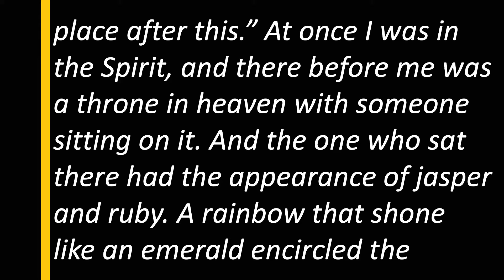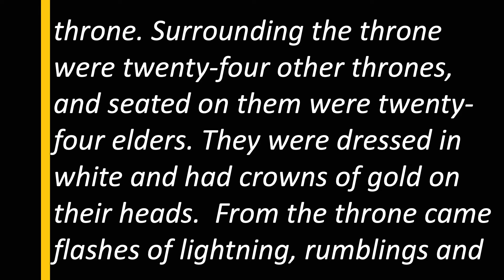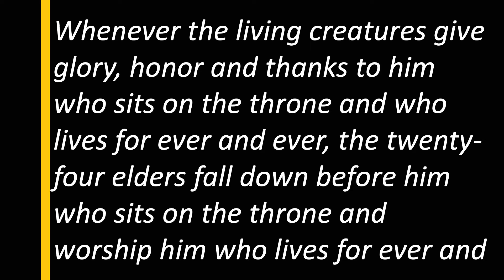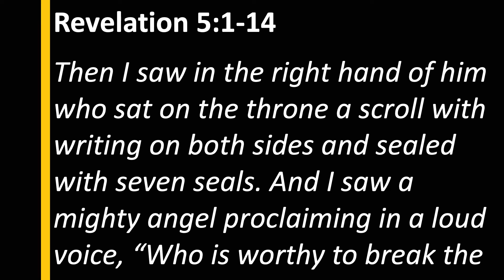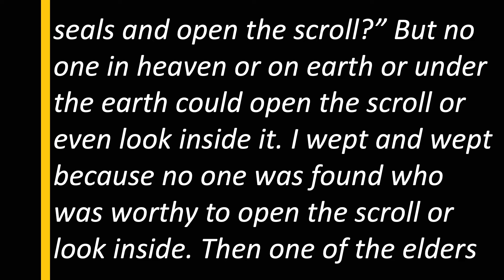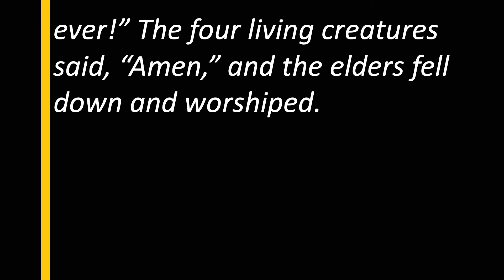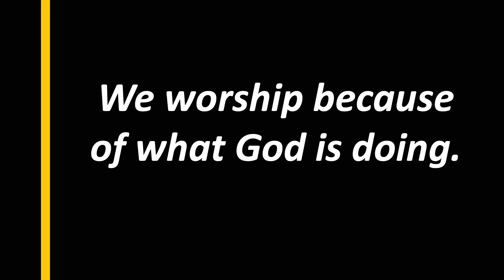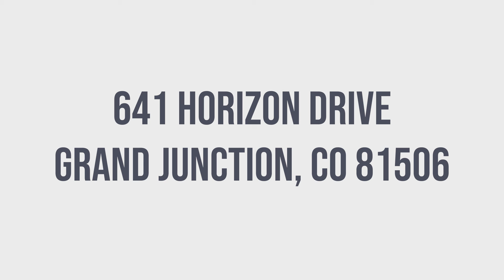Revelation - A Book of Worship | Derek Lofing | New Horizons Foursquare Church | July 11 2021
In Revelation chapters 4 and 5 we are invited into a moment unlike any other.  John looks and sees the throne room in heaven. As he looks around he hears the sound of the Lion from the Tribe of Judah, but when he turns he sees a slain lamb.  Derek Lofing shares with us this image as he teaches what it means to worship the God upon the throne.